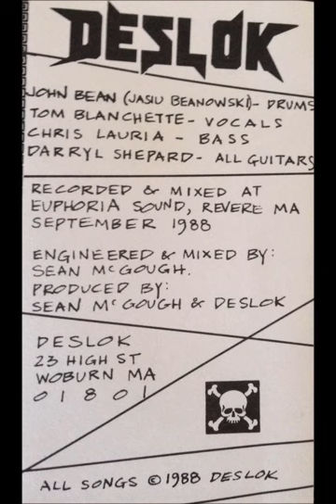DESLOK - Rain of Ruin (from the 1988 demo INSTANT DEATH JUST ADD WATER)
DESLOK
Rain of Ruin

from the demo INSTANT DEATH JUST ADD WATER